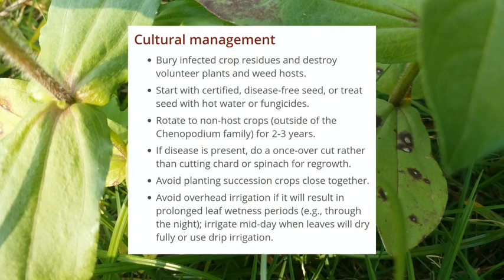Cercospora fungus attacks plants | Diseases |Control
Cercospora is a genus of ascomycete fungi. Most species have no known sexual stage, and when the sexual stage is identified, it is in the genus Mycosphaerella. Most species of this genus cause plant diseases, and form leaf spots. It is a relatively well-studied genus of fungi, but there are countless species not yet described, and there is still much to learn about the best-known members of the genus